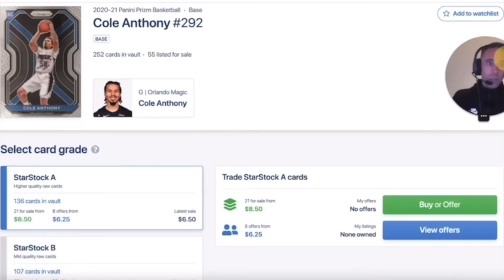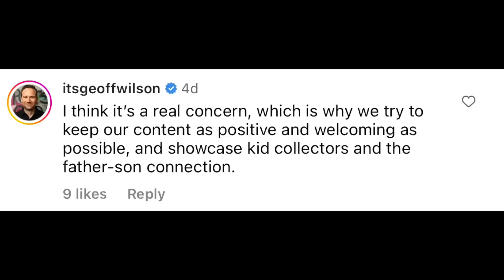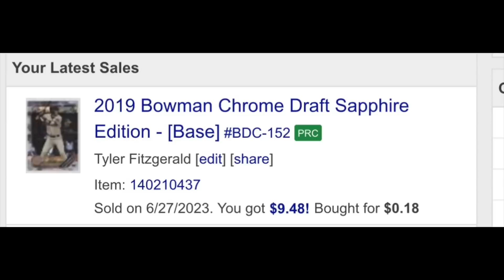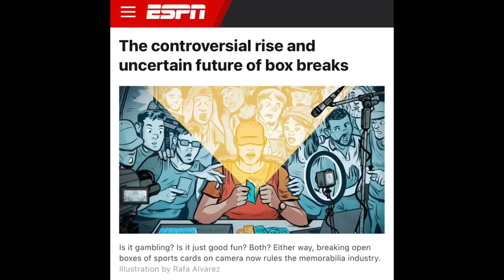Where Did The Sports Card Investors Go?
With Elly De La Cruz and several other young MLB players card prices going up 10x this season, where did the Sports Card Investors go?